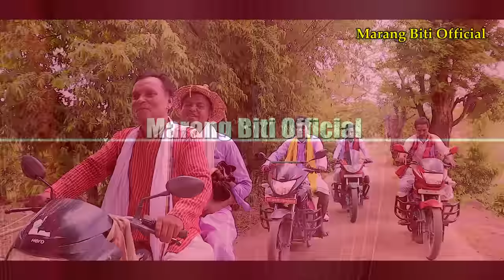Pagla Banam Koda || New Santhali Balaya Full video 2023 || John Jantu Soren & Minoti Tudu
Pagla Banam Balaya || New Santhali Balaya Full video 2023 || John Jantu Soren & Minoti Tudu

        Song _  Pagla Banam Balaya
        lyrics _ Ganesh Hansda & Bangali Babu
        Singer _ Minoti Tudu & Ganesh Hansda
        Artist _ John Jantu Soren & Minoti
        Camera & edit _ HM music studio
         Director _ Ganesh Hansda
         Producer _ Babudhon Tudu

         अपलोड न करें/नही तो कानूनी कारवाई की जायेगी/

                          Thankyou
   इस विडियो को किसी भी दुसरे यूटयूब चेनल पर री   Upload Na Karen